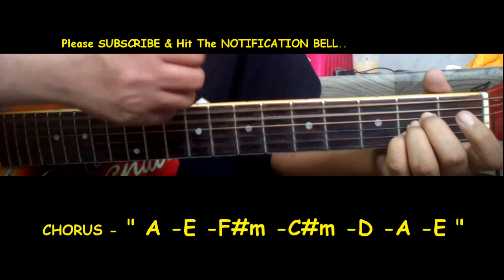Aegis - Luha - Guitar chords Tutorial